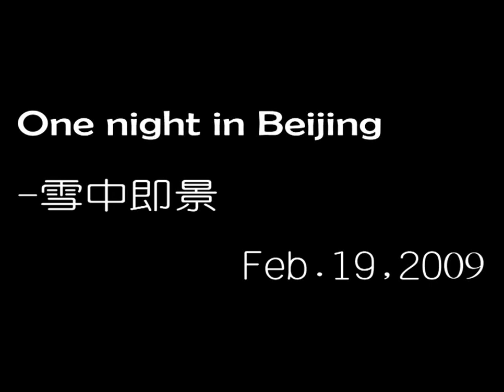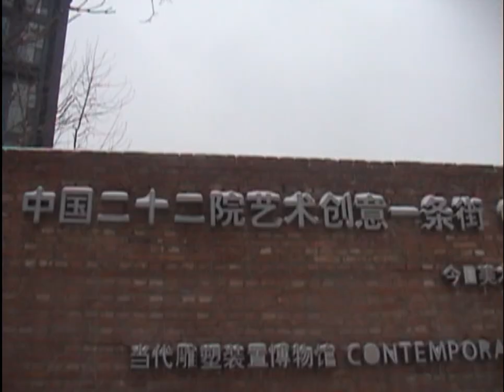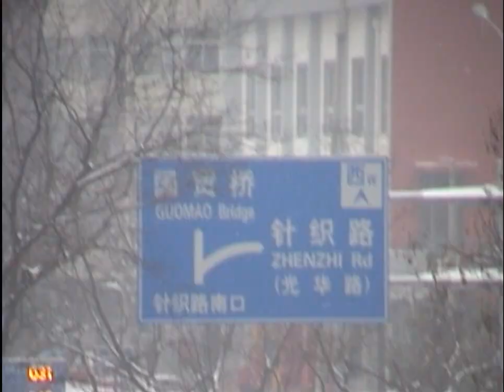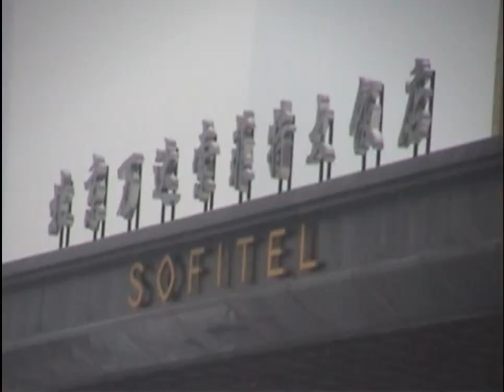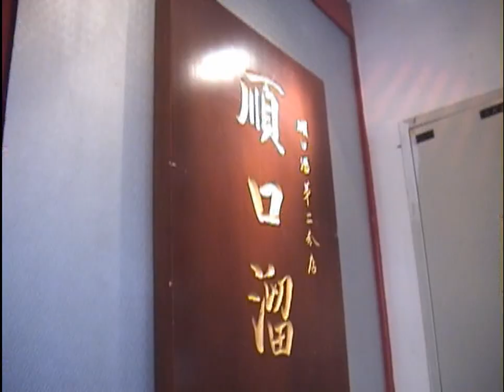KC北京遊記-雪中即景(萬達廣場)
鴻運太極生活網-行坐處臥，求其放心。（Easy like Sunday morning）,